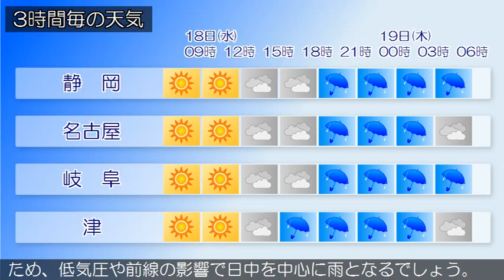2015/03/18 東海地方の天気予報 朝